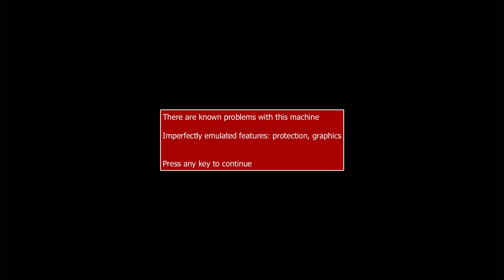pac-man arrangement First credit fail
First credit 7 lives to 0 in 1 round